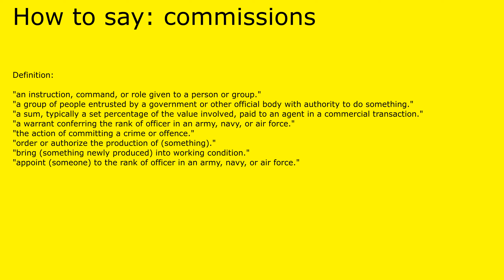How to pronounce commissions by british speaker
Definition of commissions:

 "an instruction, command, or role given to a person or group."
"a group of people entrusted by a government or other official body with authority to do something."
"a sum, typically a set percentage of the value involved, paid to an agent in a commercial transaction."
"a warrant conferring the rank of officer in an army, navy, or air force."
"the action of committing a crime or offence."
"order or authorize the production of (something)."
"bring (something newly produced) into working condition."
"appoint (someone) to the rank of officer in an army, navy, or air force."